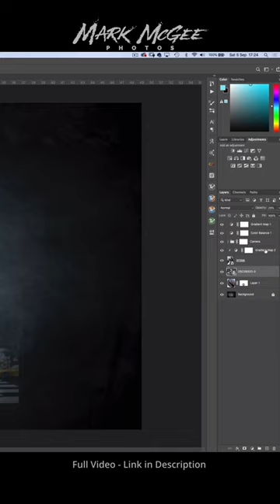Augmented Reality Photo Composite - IRONMAN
Full video